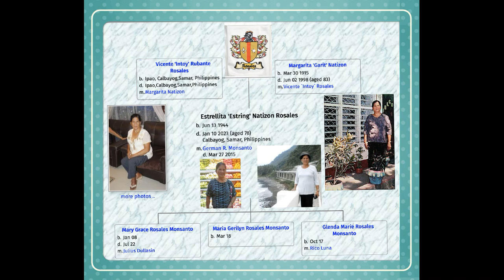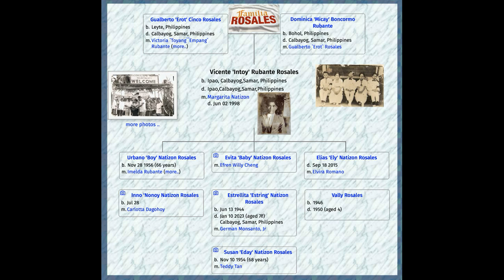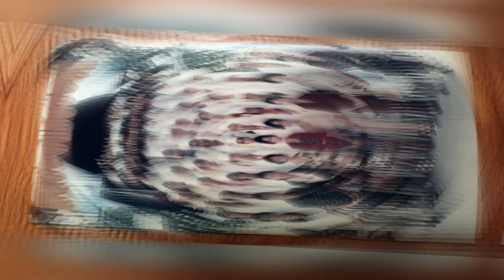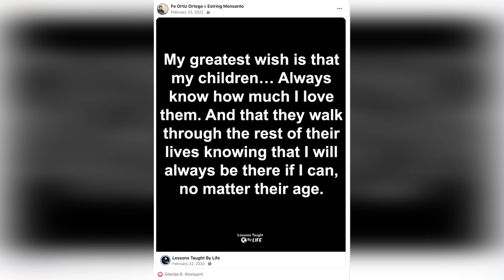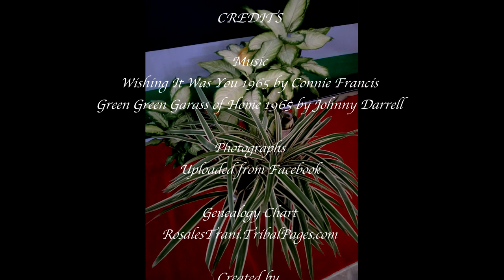Estrellita 'Estring' Natizon Rosales-Monsanto by Dr. Leo Araneta Reyes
Created In Loving Memory of Estring
Who now belongs to the angels and to the ages

CREDITS

Music
Wishing It Was You 1965 by Connie Francis
Green Green Grass of Home 1965 by Johnny Darrell

Photographs
Uploaded from Facebook

Genealogy Chart
RosalesTrani.TribalPages.com

Created by
Leo Araneta Reyes
Woodstock IL USA